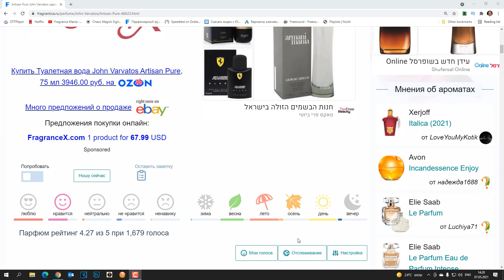Artisan Pure John Varvatos - полный обзор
В этом видео я расказываю о своих ощущениях пользования ароматом Artisan Pure John Varvatos